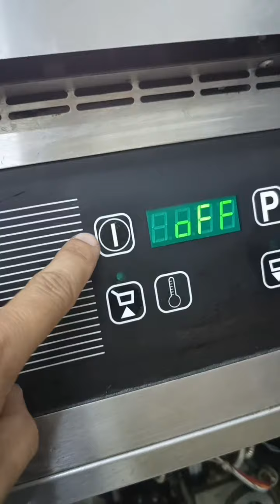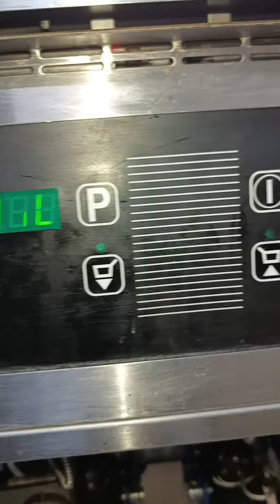frying machine trouble shooting